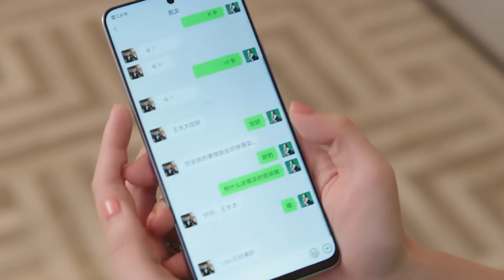心机女看上新富豪主动退出，丈夫兴奋得和妻子同房，关键时刻却停了？ | 闪耀的她 Stand or Fall